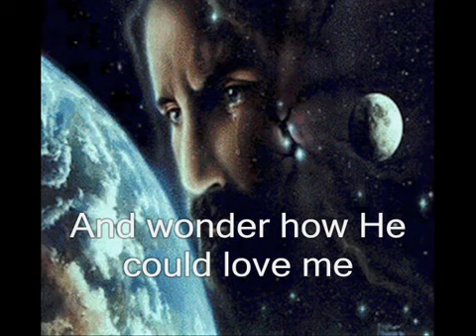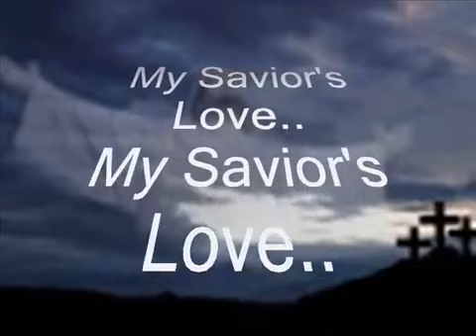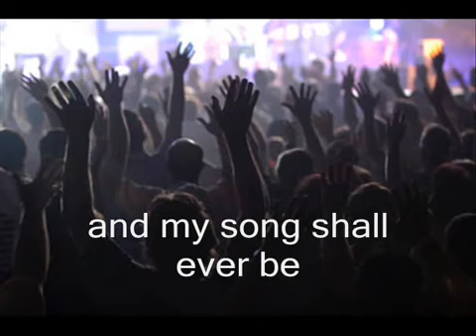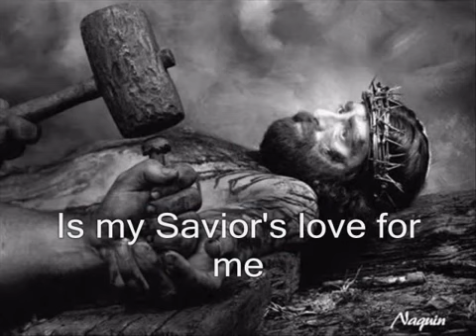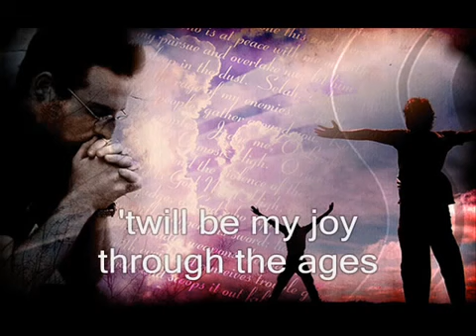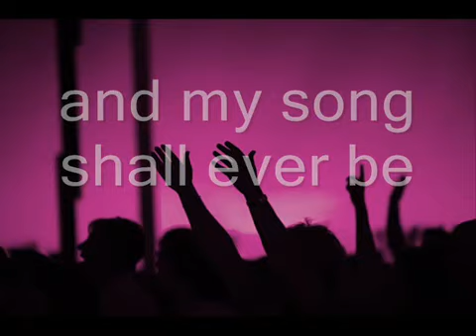I Stand Amazed Chris Tomlin